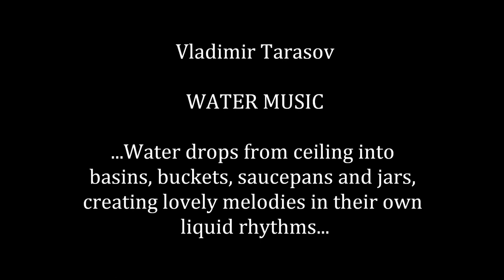Vladimir Tarasov WATER MUSIC (1992)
Recorded in 1992, Ronald Feldman Gallery, New York. Recorded by Larry Buksbaum, mastered by Eugenijus Motiejūnas.